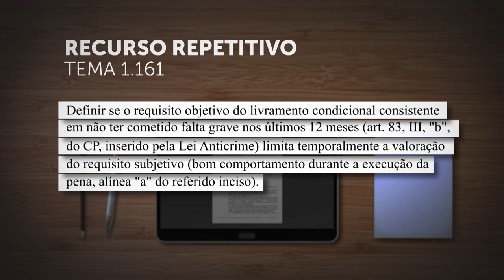Repetitivo definirá se requisito para a liberdade condicional limita valoração do bom comportamento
A Terceira Seção do Superior Tribunal de Justiça (STJ) decidiu afetar dois recursos especiais – o REsp 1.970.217 e outro que tramita em segredo de Justiça –, ambos de relatoria do ministro Ribeiro Dantas, para julgamento sob o rito dos repetitivos.
A questão submetida a julgamento, cadastrada como Tema 1.161 na base de dados do STJ, está ementada da seguinte forma: "Definir se o requisito objetivo do livramento condicional consistente em não ter cometido falta grave nos últimos 12 meses (artigo 83, III, 'b', do Código Penal, inserido pela Lei Anticrime) limita temporalmente a valoração do requisito subjetivo (bom comportamento durante a execução da pena, alínea 'a' do referido inciso)".
O colegiado decidiu não suspender o trâmite dos processos que discutem o mesmo assunto.